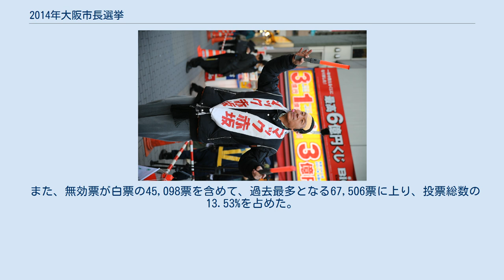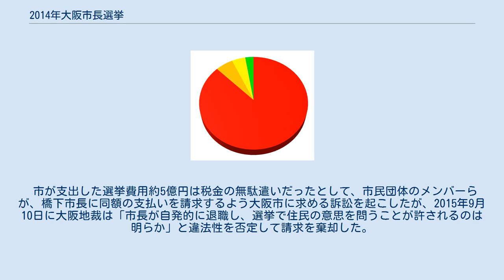2014年大阪市長選挙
2014年大阪市長選挙（2014ねんおおさかしちょうせんきょ）は、2014年（平成26年）3月23日に投開票が行われた、大阪市長を選出するための選挙。
 現職の橋下徹が、大阪都構想推進の是非を市民に問うとして辞職したことによって実施された、いわゆる出直し選挙である。
2014年1月31日、大阪府と大阪市を廃して「大阪都」とする大阪都構想について審議する法定協議会において、橋下は大阪市を5区に分ける区割り案への一本化を求めたが、法定協議会の過半数を占める公明・自民・民主・共産の4会派はこの提案に難色を示し、引き続き4案の中から議論を進めていくこととした。
 これに対し、橋下と大阪府知事の松井一郎は、大阪維新の会が目指す2015年春の「大阪都」移行のためには残された時間がないことから、案を絞って議論を進めることの是非を市民に問うとして、出直しの大阪市長選挙・大阪府知事選挙に打って出ることを検討した。
ただ、同時選挙となると負担が重く勝算も高くないことから、橋下らは大阪市長選一本で勝負をかけることとし、2月1日に開かれた大阪維新の会の全体会議において橋下は、大阪市長を辞職して出直し選挙に出馬する意向を示した。
同3日には大阪市内で記者会見を開き、辞職と市長選挙への再出馬を正式に表明した。
そして2月7日、橋下は大阪市議会議長に2月15日付で辞職する旨を申し出、同日中に議長から市選挙管理委員会に辞職の申出について伝達されたことから、翌日、市選管は3月9日告示、3月23日投開票とする選挙日程を決定した。
2月14日、市会本会議で橋下の辞職の可否について審議され、議会で過半数を占める公明・自民・民主・共産の4会派が反対したことから、辞職は不同意となった。
しかし、地方自治法の規定により辞職届提出20日後となる2月27日に自動的に失職することから、選挙は選管決定の日程のまま実施された。
 選挙戦には、出直し選挙に打って出た大阪維新の会の橋下と、無所属で元派遣社員の二野宮茂雄、スマイル党総裁で東京都知事選挙などに出馬経験がある財団法人会長のマック赤坂、無所属で政治団体代表の藤島利久の計4人が立候補した。
 なお、橋下以外の3候補のいずれかが当選した場合には、本選挙の実施日が任期の始期となり、2018年3月22日に任期満了となるところであったが、再選した橋下は従前の任期が継続し、2015年12月18日が任期満了となる。
また、大阪市長選挙における出直し選挙は關淳一が市政改革案を問うとして2005年に行って以来2回目である。
 （出典） 無し。
 4名、届け出順。
 （届け出順） 立候補が取り沙汰された人物 橋下の辞職表明を受けて行われることが決まった出直し選挙に対して、国会に議席を置く各政党は、対立候補を擁立しないという形で強い反発を示した。
自民党と民主党、公明党の3党は、「出直し選には巨額の税金がかかる、無駄の手助けはしない」「この選挙への大義はない」などとし、橋下が辞職を表明した直後に独自候補擁立の見送りを続々と決定した。
 その中で、共産党内からは対立候補を擁立する声が挙がった。
同党府委員会は、反大阪都構想の受け皿を作るため候補者擁立が必要として、自民党や民主党などとの共闘も視野に入れながら独自候補を擁立する意向を示した。
しかし、同党市議団は選挙に大義はないとこの決定に強く反発した。
党内は真っ二つに割れ、調整は難航したが、最終的に自民党などと歩調を合わせるとして独自候補擁立を見送ることを決定した。
結果、選挙戦は各党が現職に対立候補を擁立しないという、異例の構図となった。
 地域政党で大阪に拠点を置く大阪維新の会は、前回に続いて代表でもある橋下を公認した。
また、同党を母体とする日本維新の会も橋下を推薦した。
 各候補の得票率 （得票数の多かった順） 投票率は23.59%で、前回の60.92%を大きく下回り、過去最低を更新した（前回比 -37.33%）。
当日の有権者数は211万4978人で、投票総数は49万8918票となった。
 （出典） 現職の橋下は、自身が争点に掲げる大阪都構想の利点を訴え続けて選挙戦を闘った。
この都構想に反対する自民党や民主党...